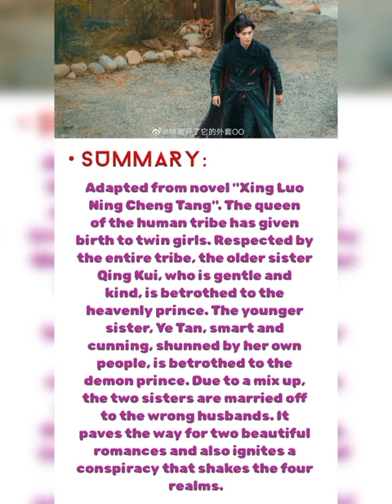~ Top 8 amazing Cdrama's that are yet to come!!!!! Cdrama upcoming #2022 #2023 @𝔼𝕝𝕤𝕚𝕖 ℂ𝓪𝓮𝓵𝓾𝓼 𑁍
~ Top 8 Chinese drama that are not t
yet telecasted but we r eagerly waiting for them 😍
1) Beloved Life
2) That guy is not cute
3) Let's Meet Now
4) Nothing but you
5) Chong Zi
6) Qian Qiu Ling
7) Romance of a Twin Flower
8) Love when the Star fall

Note
° I don't own the pics and info
° Just wanted to share this info with you guys